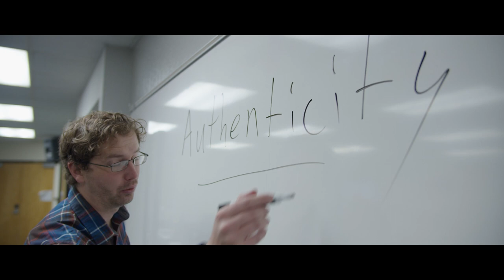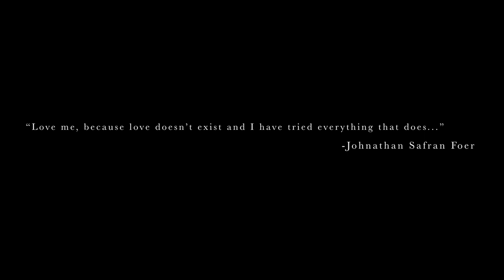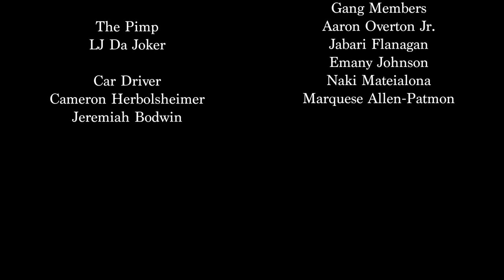The Priori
A Priori- “relating to or denoting reasoning or knowledge which proceeds from theoretical deduction rather than from observation or experience.” They say what is understood doesn't need to be explained. But what if it does? How do we really consider things that are understood? In this story, a film teacher asks his students to create something that is authentic… something that is real. One student in particular, The Nihilist, struggles with this because to him reality is subjective. What one person considers real might be an illusion to another person. The only way to find reality is to find the things that are real for everyone. He is finding the Priori.

Premiered at Cordillera International Film Festival.
Semi-Finalist at Serbest International Film Festival